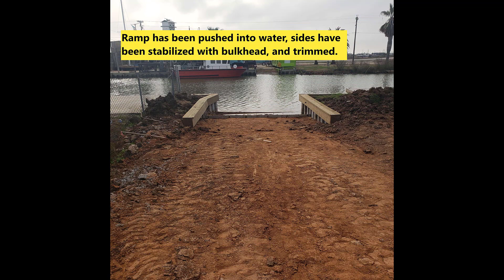Boat Ramp N Gulview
We are your local hometown construction team professionally managed by a Team of Designers, Engineers, Project Managers & Accountants. Better management = better pricing, tighter schedules, & constant improvement in quality. We live here – it HAS to be right! Build It